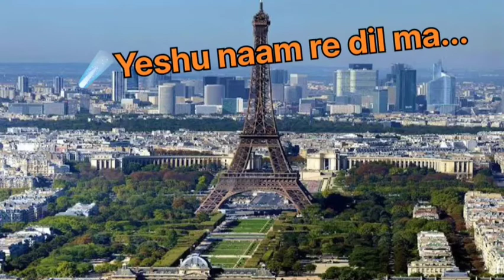Sadri Christian songs... 2022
sadri gospal songs!!! sadri worship songs!!! sadri church music video!!! sadri gospal worship songs!!!